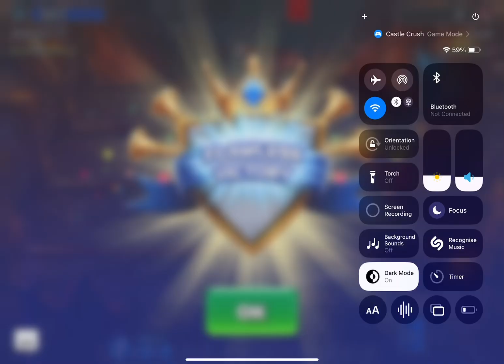Master Tournament won!🏆